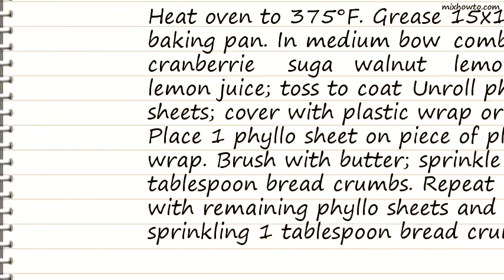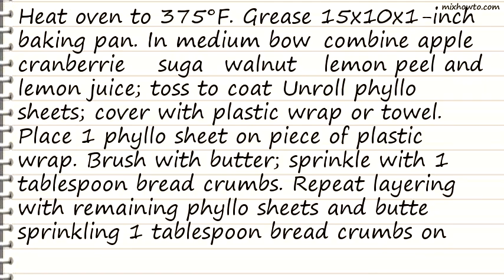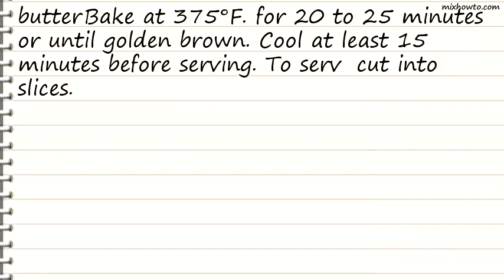Recipe Apple-Cranberry Strudel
INGREDIENTS:
-2 apples, chopped (about 2 cups)
●1/2 cup fresh or frozen cranberries
●1/2 cup sugar
●1/2 cup finely chopped walnuts
●1 teaspoon grated lemon peel
●2 teaspoons lemon juice
●8 (17x12-inch) sheets frozen phyllo (filo) pastry, thawed
●1/3 to 1/2 cup butter, melted
●4 tablespoons Progresso Plain Bread Crumbs